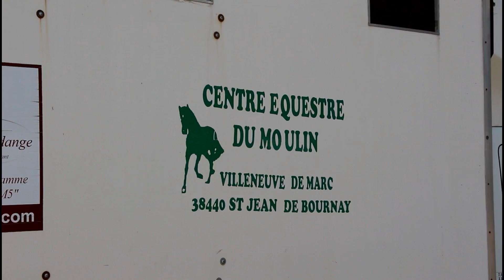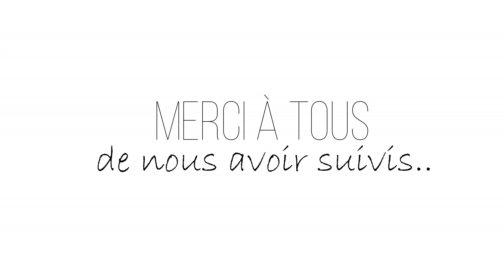VlogMotte 5 - Le Grand Retour des Championnats !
-40euros sur l'achat de votre Aig Bag chez Sellerie Equestrial avec le code 40coeurdecavaliere sur le
Cette vidéo à été filmée avec un Nikon Coolpix p610 et un Canon EOS 700 D, Le montage a été fait sur Filmora sur Windows ( Logiciel Payant ) et les musiques sont toutes libre de droit et viennent de la chaine Youtube ''La musique libre''.
Ma page Facebook : Malaguena&Axelle
Présentation : *Axelle *18 ans ( 19 ans le 7 août 2019) *Galop 6 *Monte à cheval depuis maintenant 12ans *Originaire de Lyon (69) et vie dans ses alentours *Dressage / Saut / Cross / Balade / Travail a Pied
*Malaguena24 *Surnom Mala *Pure race espagnole ( Pleins papiers ) *19ans *Bai Cerise *Dressage / Balade / Travail a pied / Obstacle / Cross
*Hermione *Surnom Bébé Crotte *PRE x AES *Fille de Malaguena24 et Arnac d'elphen *Pie bai * née le 5 Juin 2017 *Ma futur pouliche de concours pour différentes disciplines selon ses capacités à l'age adulte
J'espère que la vidéo vous plait et à bientôt pour une nouvelle vidéo !